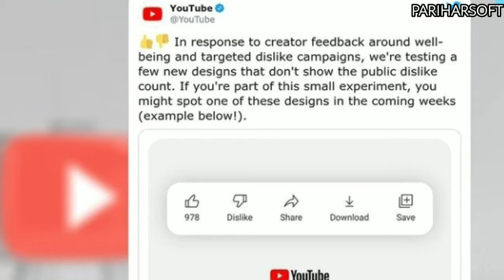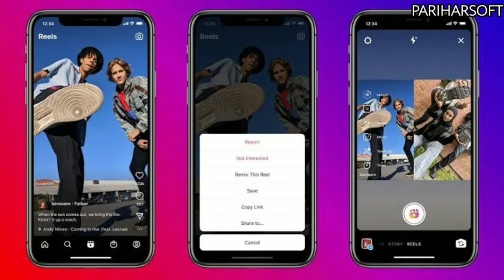PUBG no more Available,Reel REMIX,Mi 11ultra,ElonOS, Youtube Dislike button : Tech Updates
Tech Update in this video:-
1.Lekin Musk oS Elonos
2.Youtube dislikes count no more
3.Apple 3rd party repair store
4.Rbi order for Mobikwik
5.Nokia event G-Series X-Series launch
6.PUBG lite no more available
7.Instagram Reel Remix features
8.Mi 11 ultra Launch date

1Like=Love
1Subscribe=Family
1Share = Support

Love, Family & support

LINKS► Nahi h bhai kyuki paid video nahi h

Cheers
pariharsoft